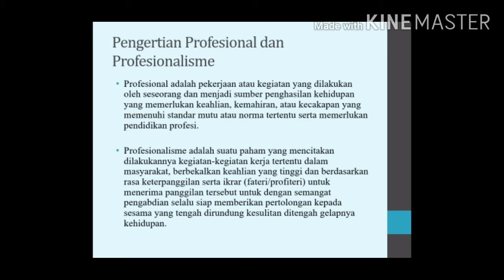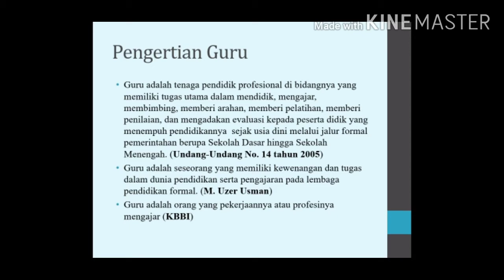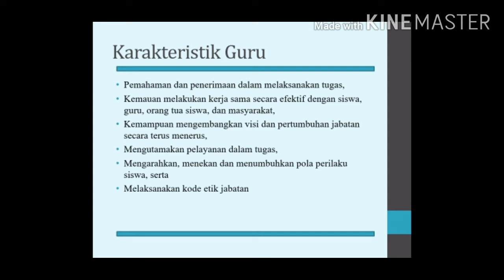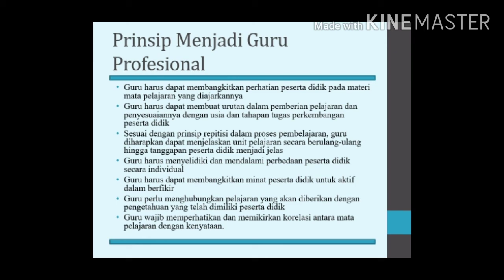PROFESIONALISME GURU || DINI EKA PRATIWI (1915041013)